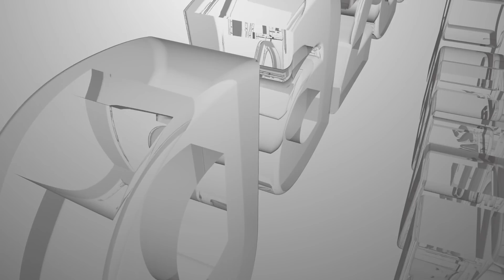İstanbul'un Seçimi... Nergis Demirkaya: Kampanyada matematik işliyor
DUVAR - İstanbul'un 23 Haziran'daki seçimi Gazete Duvar'da tartışılıyor... Bahadır Özgür ve Hakkı Özdal'ın hazırlayıp sunduğu programda Gazete Duvar Ankara Temsilcisi Nergis Demirkaya kampanyayı değerlendirdi. AK Parti ve CHP neden 'sessiz' bir çalışmayı tercih ediyor? Adayların ortak yayın tercihi Ankara'da nasıl tartışılıyor? AK Parti'de neden Binali Yıldırım öne çıkarılmaya çalışılıyor? Seçim kaybedilirse kaybeden Yıldırım mı olacak? Erdoğan 23 Haziran öncesinde hangi yolu izleyebilir? Hakkı Özdal sordu, Nergis Demirkaya yanıtladı...